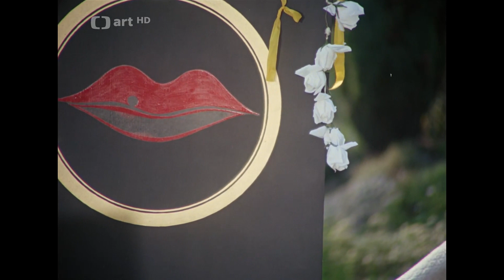Marta Kubišová - Ring-o-ding (1969)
hudba: Bohuslav Ondráček / text: Zdeněk Rytíř / přepsáno z původního filmového pásu